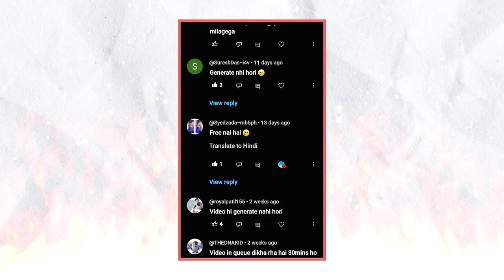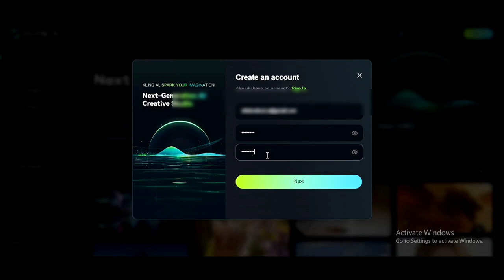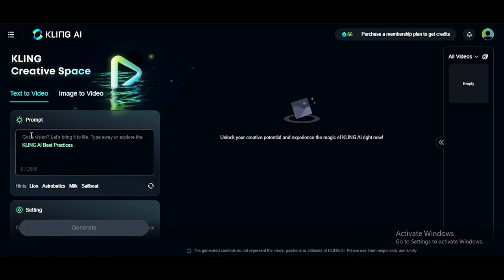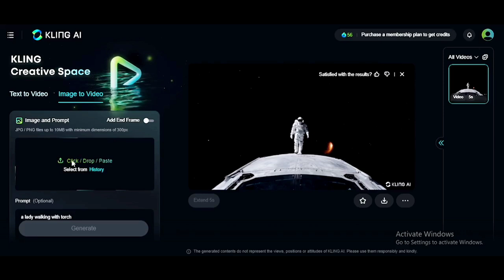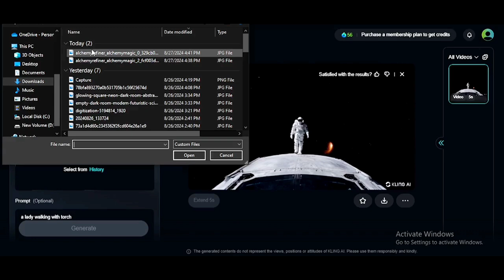Kling Ai : Free Ai Video Generator full tutorial in हिंदी.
Discover Kling AI, the latest free tool revolutionizing video creation with artificial intelligence! In this video, I'll walk you through how Kling AI can effortlessly generate stunning videos with just a few clicks. Whether you're a content creator, marketer, or just curious about AI, Kling AI offers powerful features that make video production faster and easier than ever before. Watch as I demonstrate the capabilities of this tool and how you can leverage it to create engaging content for your audience.